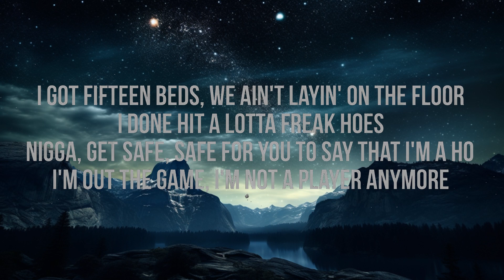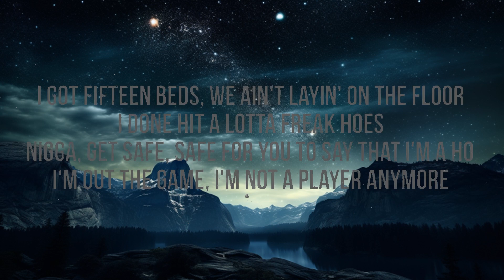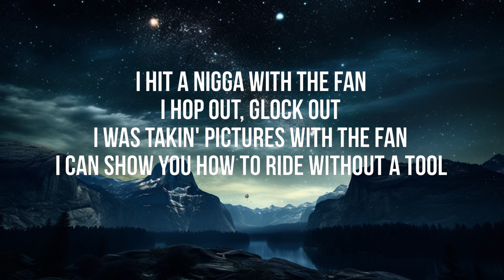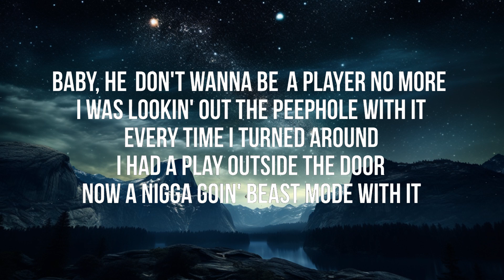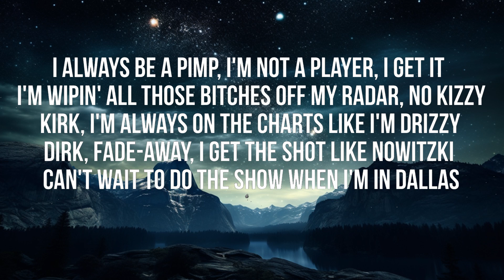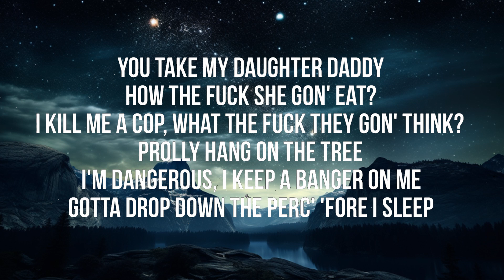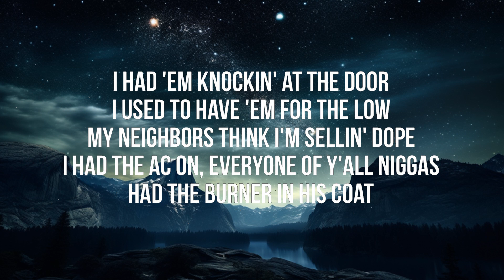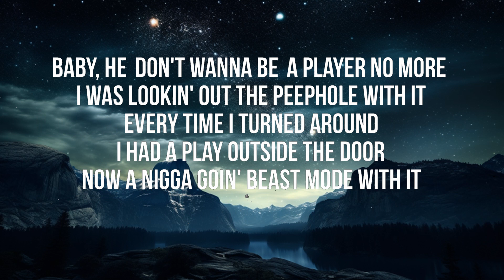DaBaby - PEEP HOLE (Lyrics) | 30 Min Lyrics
🎤 Lyrics:
[Intro]
(Cook that shit up, Quay)
Go'n light that up, man
Every time I turn around, I had a play outside the door
Call 'fore you knock, nigga, call before you knock, the fuck you talkin' 'bout, nigga?
The neighbors think I'm sellin' dope
Go

[Chorus]
Baby, he don't wanna be a player no more
I was lookin' out the peephole with it
Every time I turned around, I had a play outside the door
Now a nigga goin' beast mode with it
I got fifteen beds, we ain't layin' on the floor (Fifteen, fifteen beds)
I done hit a lotta freak hoes
Nigga, guess safe, safe for you to say that I'm a ho
I'm out the game, I'm not a player anymore

[Verse 1]
I got money to bail out
Won't pull over, they know we gon' bail out
Drop the window, turn right, throw the scale out
Fuck you mean we don't ride with no scale now?
We sell them bitches whole (We sell them bitches whole)
I had 'em knockin' at my door, I used to have 'em for the low
My neighbors think I'm sellin' dope (Neighbors think I'm sellin' dope)
I had the AC on, every winter, young nigga had the burner in his coat
I hit a nigga with the fan
I hop out, Glock out, I was takin' pictures with the fans
I can show you how to ride without a tool
All them times I hit the middleman
All them times I took a nigga off
Nigga wanna be a boss
But ain't have what it took to be the boss
She didn't know what it took to be my bitch
I ain't know what it took until I lost (Huh)

[Verse 2]
I always be a pimp, I'm not a player, I get it
I'm wipin' all those bitches off my radar, no kizzy
Kirk, I'm always on the charts like I'm Drizzy
Dirk, fadeaway, I get you shot like Nowitzki
Can't wait to do the show when I'm in Dallas
We be eatin' healthy on the low, she made a salad
I been gettin' money on the low, it’s hard to hide it
My baby like to fuck me on the floor, I let her ride it
It's off the top, I ever make a song, I never write it
I'm a GRAMMY-nominated hitmaker
Lame-nigga-bitch taker, fuck the police
You yellin' with a gun, now how the fuck we gon' think?
You take my daughter daddy, how the fuck she gon' eat?
I kill me a cop, wha